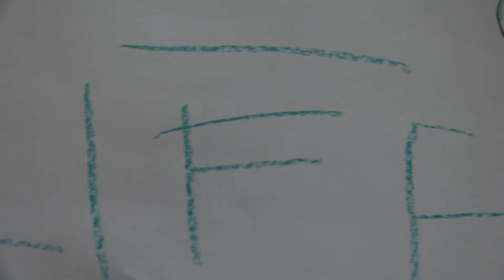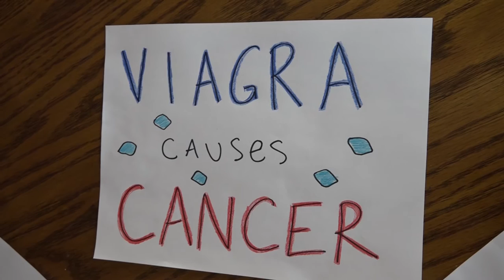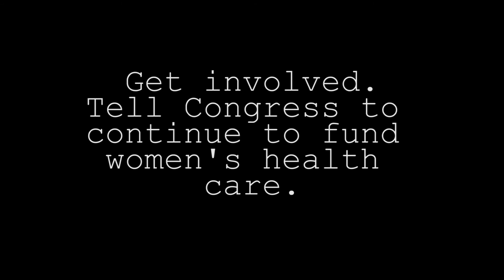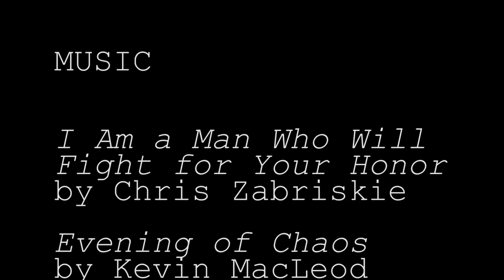MMMC Story of Now: Women's Health Care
The second project of three by the Making Media Making Change class, the Story of Now asks students to work in groups in order to produce a video that reflects on current issues that either directly or indirectly effect them.